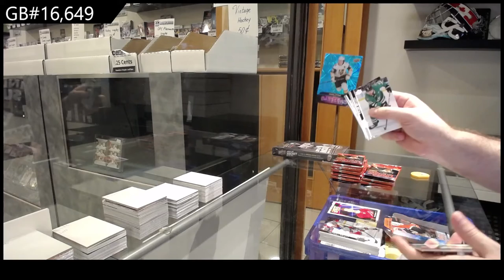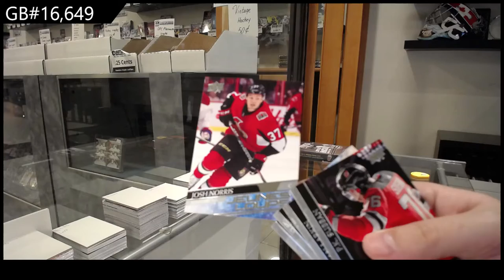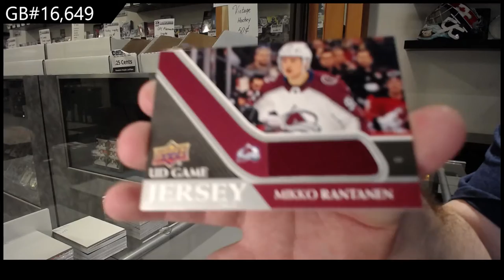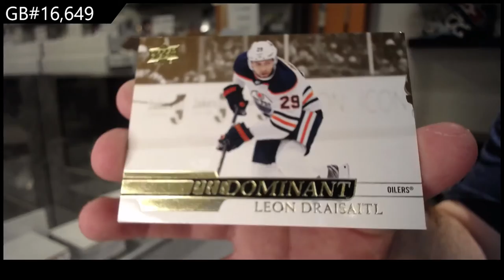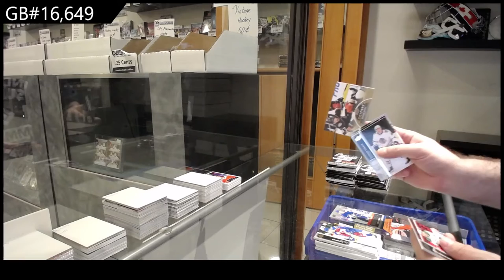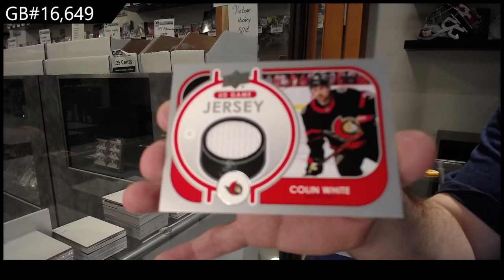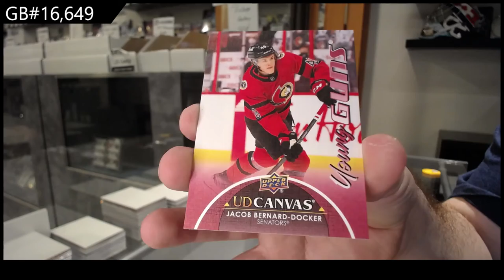20-21 UD Series 1 & 21-22 UD Series 1 Hockey 2 Box Break - C&C GB #16,649